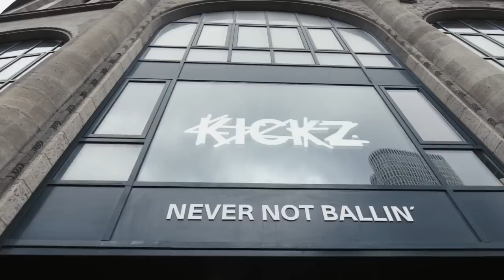Is Spanoulis The Next Great Coach?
Vassilis Spanoulis is an all-time Greek player, but can he repeat his incredible success as a coach? In this video, BasketNews' Augustas Suliauskas takes a look at the Olympiacos legend's first season as a head coach. Spanoulis' style is a mix between the best bits of other famous coaches like Zeljko Obradovic, Georgios Bartzokas & Sarunas Jasikevicius, and some of his own brilliant ideas.